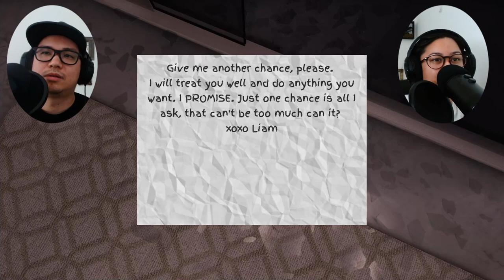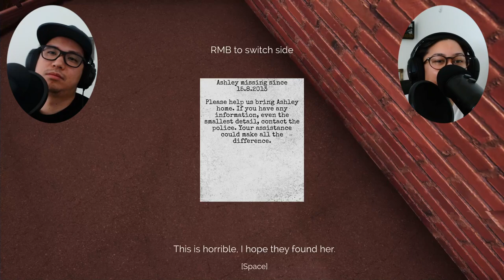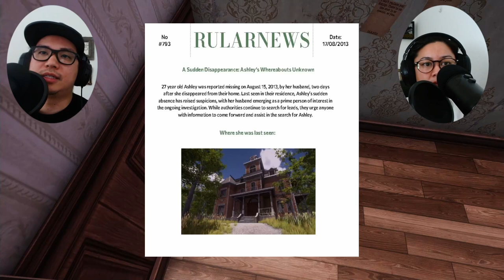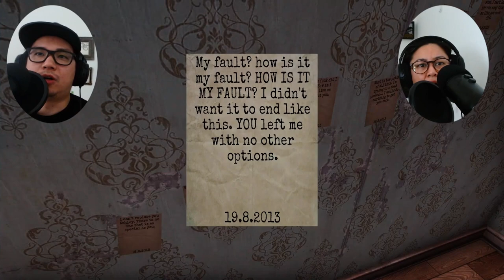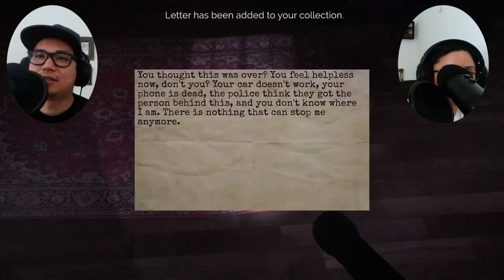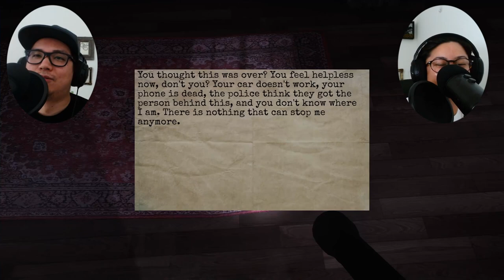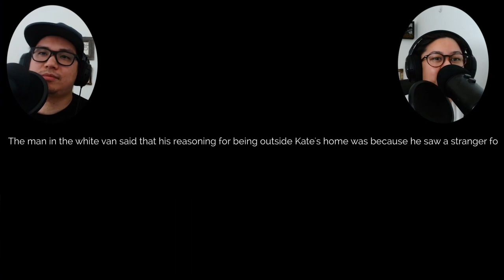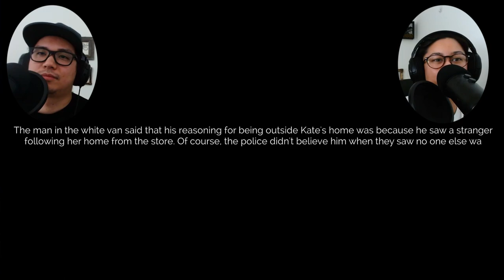You won't believe who the OBSESSED STALKER was! | The Stalked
The Stalked: "Escaped from Liam's obsession, Kate seeks refuge in her grandpa's mansion. Strange occurrences raise questions about Liam's presence or another figure. Unraveling mysterious letters, Kate embarks on a journey, seeking peace. "